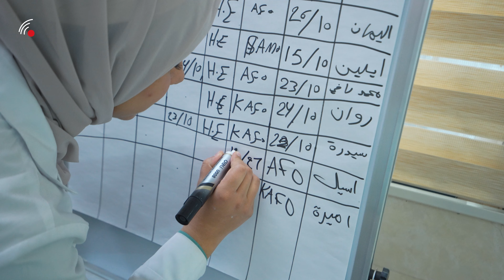تقى عبد اللطيف صاحبة اهم مشروع انساني بمدينة الموصل ❤️🙏